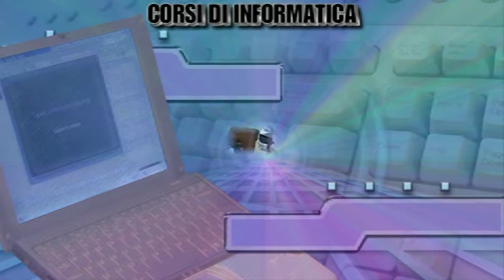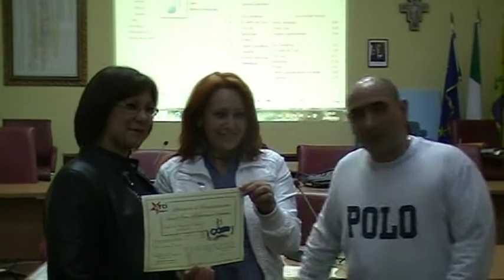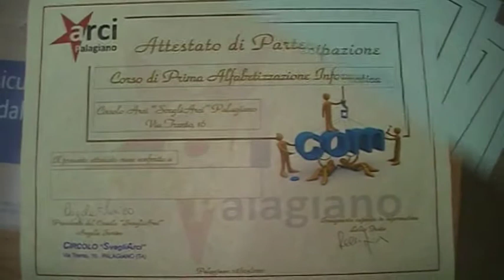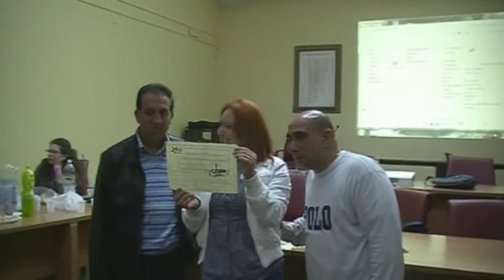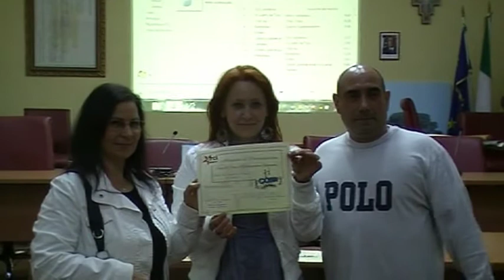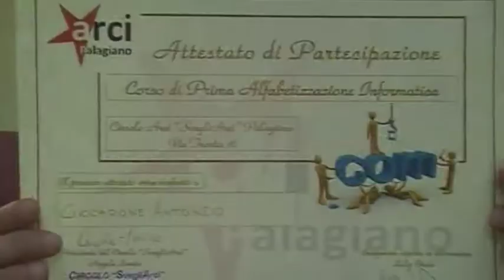SvegliArci consegna Attestati